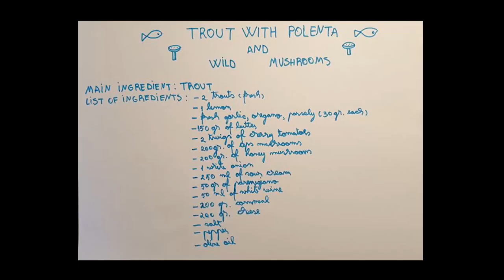TROUT WITH MUSHROOMS AND POLENTA (Romanian dish)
This video was made for a competition in which I had to make a dish with a regional ingredient, and I chose wild "ceps" mushrooms, with a wild trout filled with lemons, and a side o polenta. This recipe is
a traditional Romanian dish.